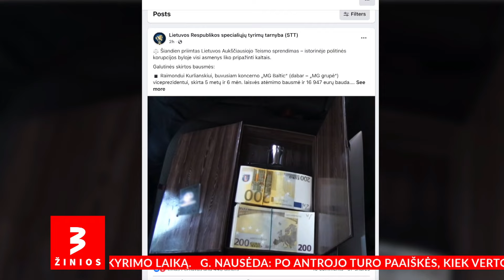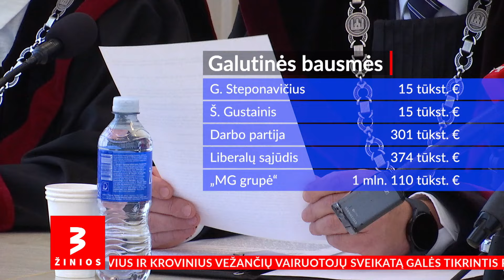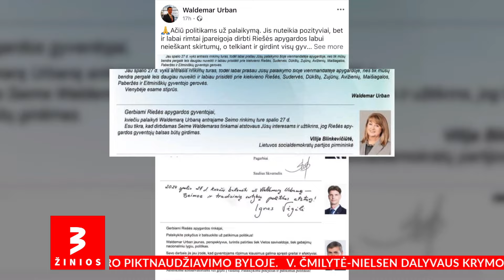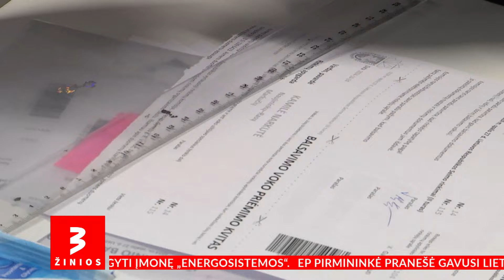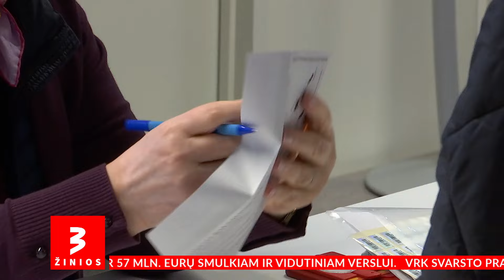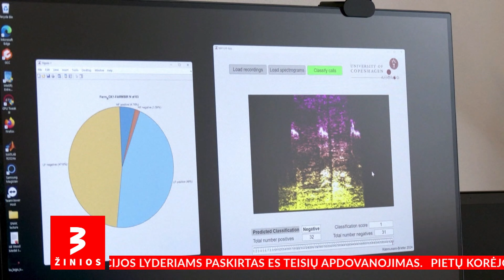Istorinis sprendimas - Masiulį, Gapšį ir Kurlianskį paliko už grotų / TV3 Žinios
Šiandien TV3 Žiniose:

Lietuvoje ISTORINIS SPRENDIMAS
Istorinis Aukščiausiojo Teismo sprendimas - politines korupcijos byloje Masiulį, Gapšį ir Kurlianskį paliko už grotų, kai kam nubraukė tik po kelis mėnesius.

Lietuvoje PARTNERIŲ KIVIRČAS
Paskutinę išankstinio balsavimų dieną susikivirčijo keturis metus koalicijoje dirbę laisviečiai ir konservatoriai laisviečiai kaltina konservatorius.

Vilniuje ATSAKO IR Į KALTINIMUS
Išskirtiniame interviu ,,TV3 Žinioms“ Nausėda atsako į Šimonytės kaltinimus spekuliuojant ,,Foxpay“ ir Navickienės skandalu.

Klaipėdoje SKERDIKAS PRISIPAŽĮSTA
Klaipėdos teisme Skuodo skerdikas sako nežinantis, kodėl perpjovė gerklę gretimo kaimo gyventojui, o jo kūną supjaustęs pjūklu - esą nesipyko. Įtariamasis lankydavosi psichiatrinėje ligoninėje, mušdavo aplinkinius ir žmoną.

Lentvaryje NEEILINIS KERŠTAS
Neeilinis kerštas už svetimoteriavimą - Lentvaryje kartvelas nupjovė lietuviui varpą.

Kaune MEILUTYTĖ SUKĖLĖ AVARIJĄ
Teisės vairuoti neturėjusi Rūta Meilutytė sukėlė eismo įvykį - Kaune atsitrenkė į kitą automobilį.

Lietuvoje KAM BRANGS DUJOS?
Energetikos reguliuotojas abonentinį mokestį už dujas smulkiausiems vartotojams rengiasi padvigubinti.
Kazanėje FRONTAS PRIEŠ VAKARUS
Putinas Kazanėje kelia taurę su diktatoriais – buria prieš vakarus nukreiptą frontą.

JAV PO TRUMPO ŠOU - BĖDOS
Po to, kai Trumpas ,,McDonaldo“ restorane surengė rinkiminį šou ir kepė bulvytes – restoraną užklupo nemalonumai – aptikta stafilokoko infekcija vieną lankytoją pražudė, dešimtys atsidūrė ligoninėje.

Europos Sąjungoje TIRIA KIAULIŲ EMOCIJAS
Kada kiaulė laiminga, o kada patiria stresą? Europos sąjungai susirūpinus tvartuose laikomų kiaulių emocine būkle tyrimų ėmėsi dirbtinis intelektas.